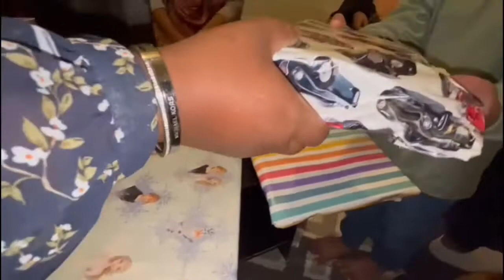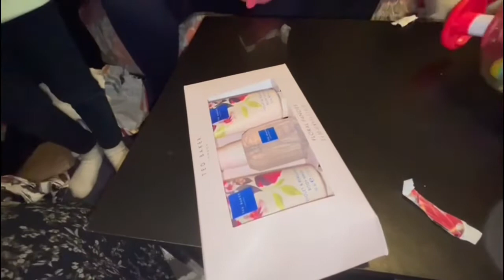লন্ডনে আমাদের চাঁদ রাত | সবাই মিলে মজার করলাম